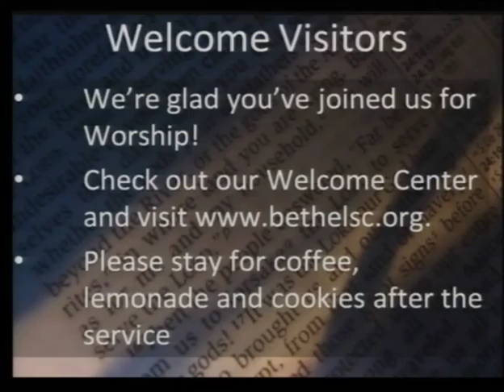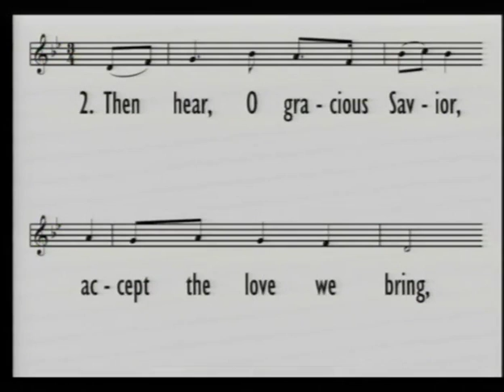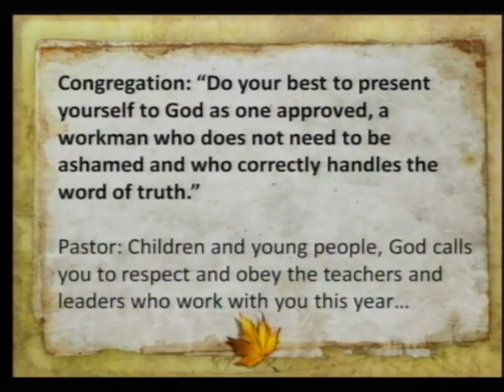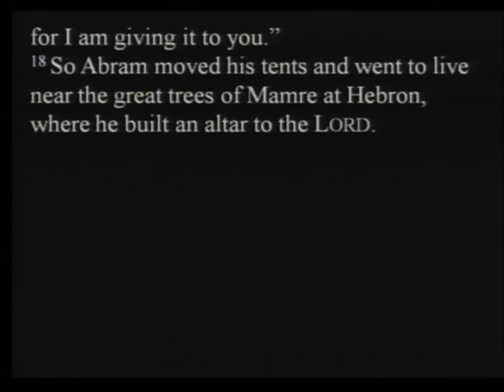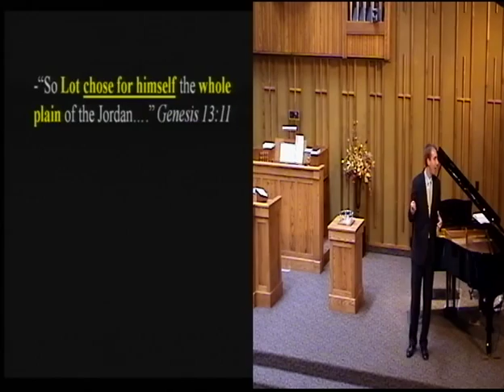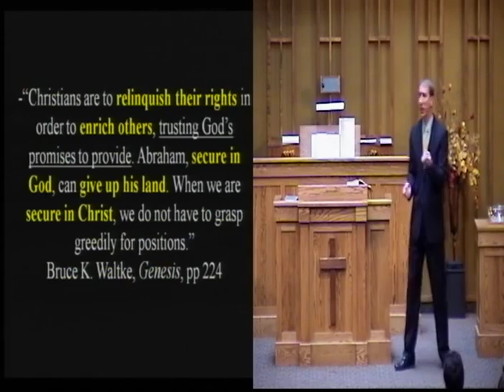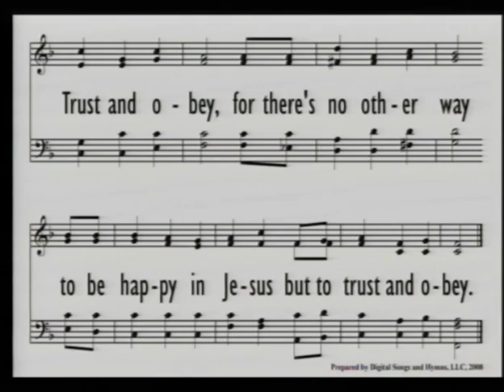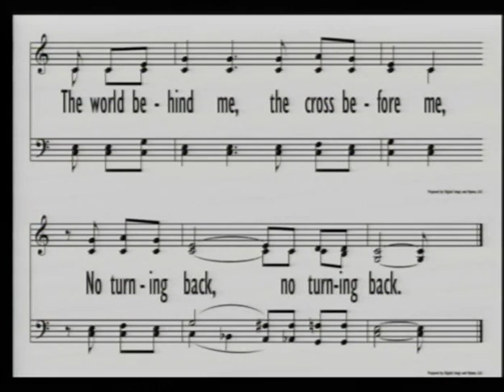2015 Sept. 20 AM: Father Abraham series - Choices